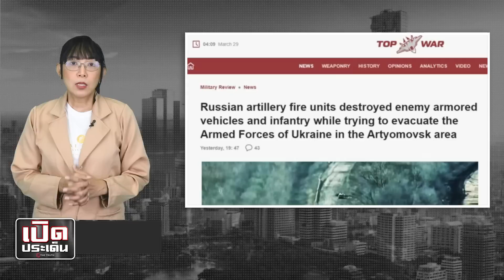รัสเซียส่งโดรน เกาะยานเกราะยูเครน ส่งพิกัดปืนใหญ่ถล่มทหาร-ก่อการร้ายอื้อ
เปิดคลิปสุดเดือด! รัสเซียส่งโดรนข่าวกรอง เกาะติดยานเกราะยูเครน ส่งพิกัดปืนใหญ่ถล่มทหาร-กลุ่มก่อการร้ายเสียชีวิตอื้อ